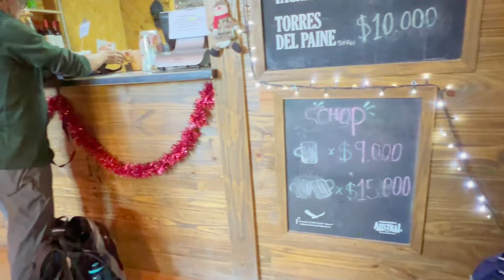巴塔哥尼亚(Patagonia)徒步 Day 4 & 5 - 露营百内国家公园三塔脚下，登顶三塔山，开车观景/羊驼 & 巴塔哥尼亚羊群/Torres Del Paine/ Camping Hiking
Patagonia的行程5年前的2017年就开始计划.  2023年的5月份先是把机票买好了，2023年12月14号，终于启动了。从卡尔加里到多伦多转机到智利首都圣地亚哥，然后乘坐飞机飞往 百内国家公园的门户
纳塔莱斯港。
Day 4 & 5, 开车从Natales to Torres Del Paine National Park. 露营三塔脚下，第二天4.58am 起床,
把毯子放回车里，在welcome center观看日出后开始登山，难得的没有风的一天，晚餐是额外付费的统一餐。